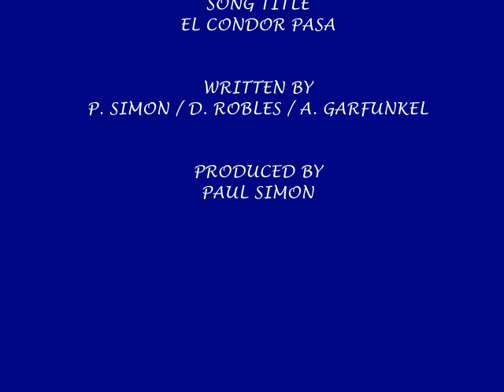06 EL CONDOR PASA - Simon and Garfunkel